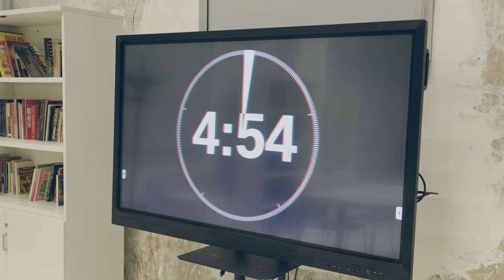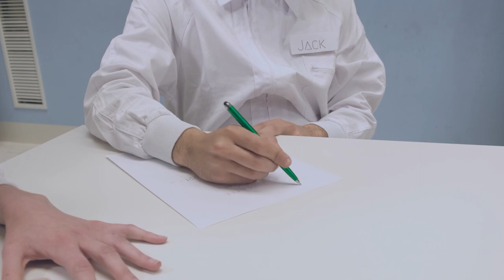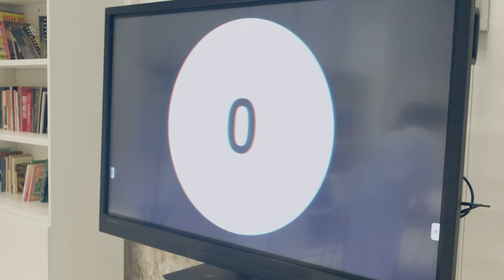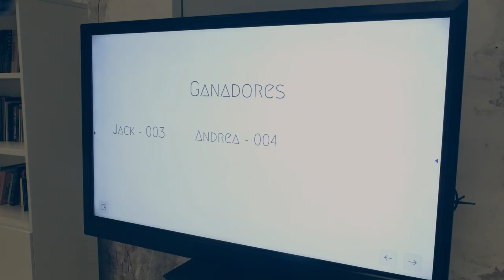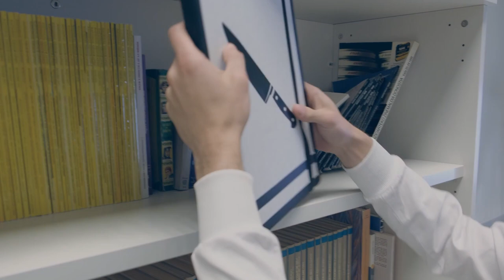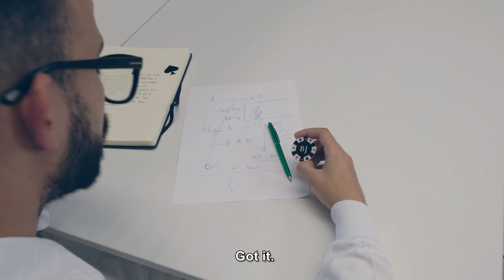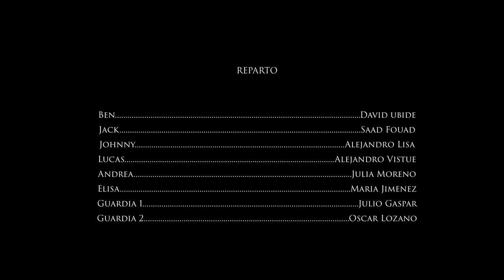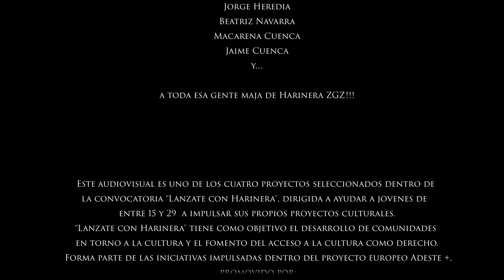Black Jacket –Mario Álvarez, Héctor Aparicio, Julio Gaspar, Daniel Millán y Lyes Bellali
Una habitación. Seis desconocidos. Ninguno de ellos sabe cómo han acabado allí. Muchas preguntas por resolver y una única certeza: las cosas nunca son lo que parecen. Black Jacket supone el debut en el mundo audiovisual de Mario Álvarez, Héctor Aparicio, Julio Gaspar, Daniel Millán y Lyes Bellali como guionistas y directores. Un cortometraje lleno de suspense e intriga dirigido por cinco amigos de dieciséis años a partir de una historia que empezó a idearse en mitad de un examen de física en el instituto, al darse cuenta de que se les agotaba el tiempo… y no iban a poder terminarlo.

Este audiovisual es uno de los cuatro proyectos seleccionados dentro de la convocatoria “Lánzate con Harinera”, dirigida a ayudar a jóvenes de entre 15 y 29 años a impulsar sus propios proyectos culturales.

“Lánzate con Harinera” tiene como objetivo el desarrollo de comunidades en torno a la cultura y el fomento del acceso a la cultura como derecho. Forma parte de las iniciativas impulsadas dentro del proyecto europeo Adeste +, promovido por:

Fondazione Fitzcarraldo (ITA)
Zaragoza Cultural (SPA)
Melting Pro (ITA)
The Audience Agency (UK)
The Danish Centre for Arts and Interculture (DEN)
Mapa das Ideias (POR)
Kultura Nova Foundation (CRO)
Universidad de Deusto (SPA)
Teatro Stabile de Torino (ITA)
Mercury Theatre Colchester (UK)
Gulbenkian Foundation (POR)
Nørrebro Teater (DEN)
City of Warsaw (POL)
Compagnia San Paolo (ITA)
Croatian National Theatre (CRO)

Proyecto cofinanciado por el programa Europa Creativa de la Unión Europea/ Co-funded by the Creative Europe Programme of the European Unión